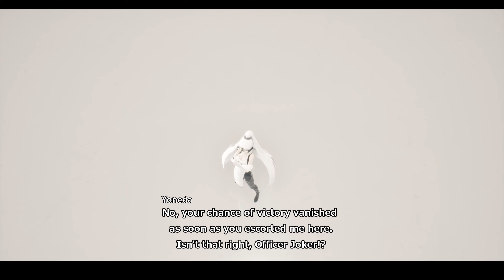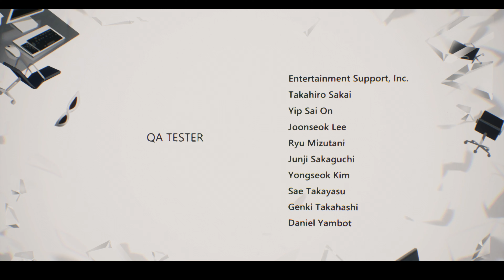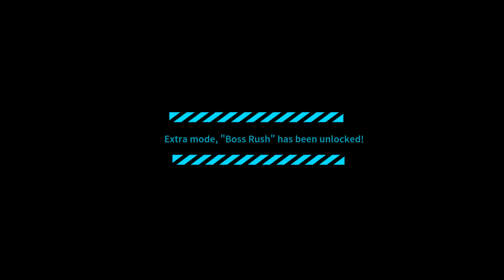Curtain Call (Assault Spy FINALE)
Another game added to the favorites for sure. The characters and story were fun, and the action was fast paced and great. I really want a second game where Kanoko is the main character lol.